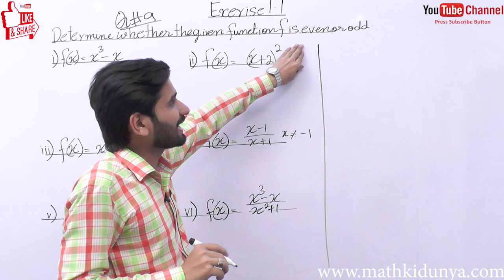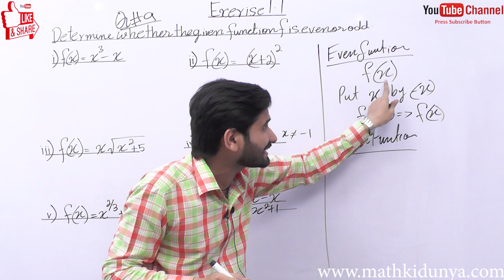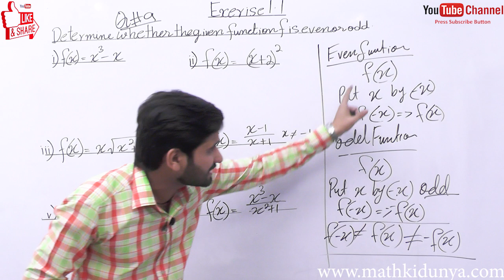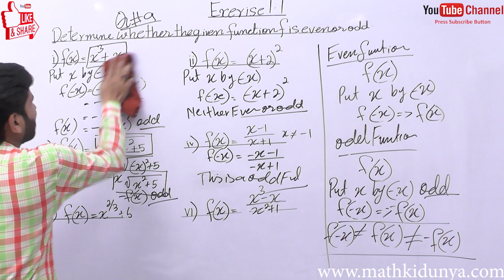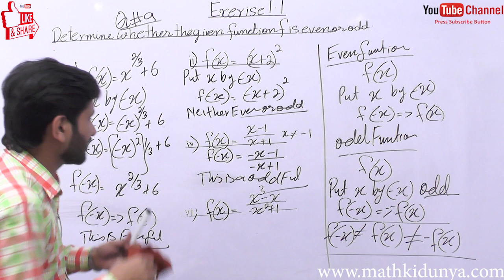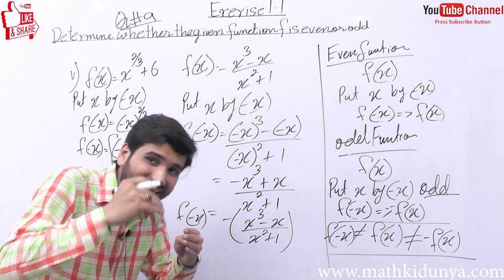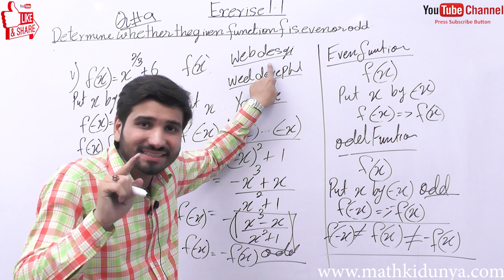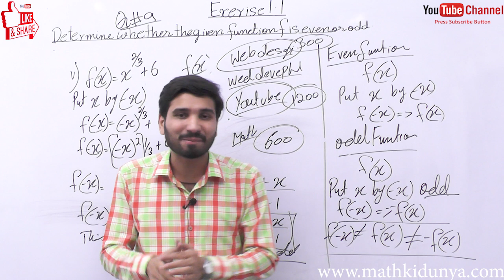FSC math part 2, 2nd year math part 2, ICS math part 2, C#1 Lec 7 Ex 1.1 Q # 9 Function and limits